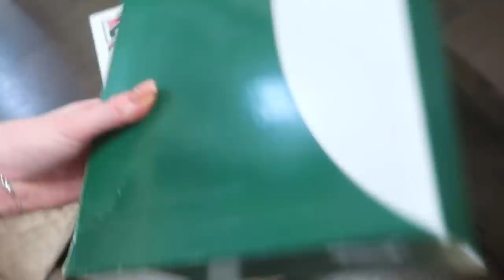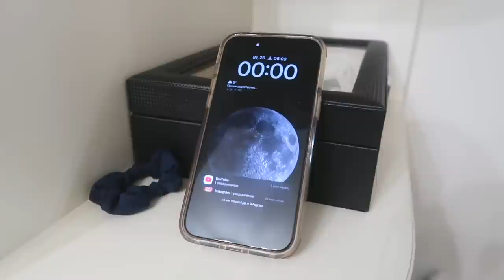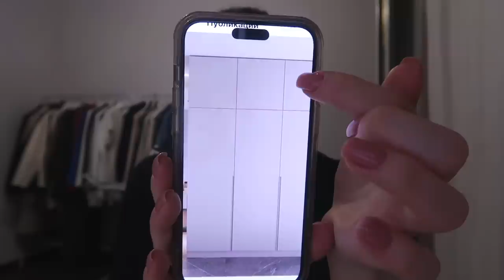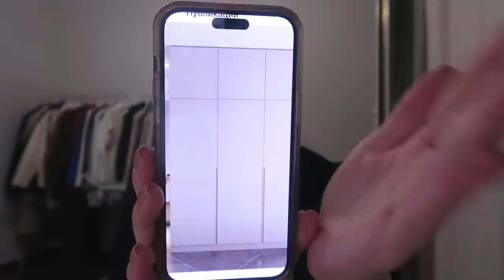ЕДЕМ В МАГАЗИН С МАМОЙ | ОБУСТРОЙСТВО КОМНАТЫ | УБОРКА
Erid:Pb3XmBtztCTEtxXriaCqXA7QDEpuhhyhzs2bRXv

0:00 начало влога
0:15 едем с мамой в магазин/болтаем с мамой
2:43 про гендер пати
3:31 про погоду/про весенние цветения
6:03 про покупки и оплату
7:26 приехали в магазин/кушаем
10:58 вернулась домой/про доставку/кушаем
19:28 разбираюсь с вещами под кроватью/обустраиваю кабинет гардеробную
34:39 результат обустройства кабинета
38:50 играюсь с Вивой
41:47 кушаю борщ/повесила шторы
44:29 планы на завтра/про площадку на гендер пати
45:42 про замеры шкафа/про вес/мой живот
51:00 про кожу/мой уход за кожей/про цены на шкафы/про одежду и шторы
56:34 конец влога